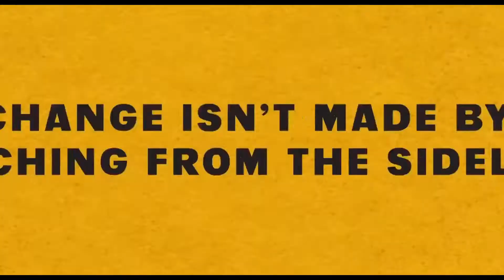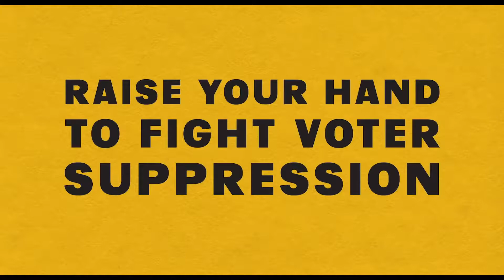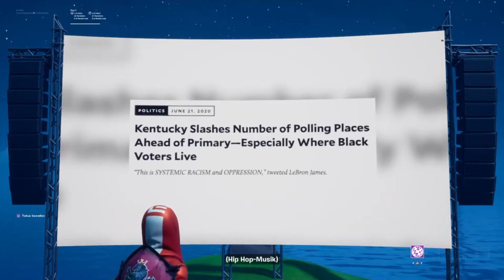Fortnite Party Royale Event We The People X More Than A Vote (In 1080p 60Fps) !!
All The Audio In This Video Is Enchanted Tune Boosted And Bass Boosted So Wear Earphones For Better Experience !